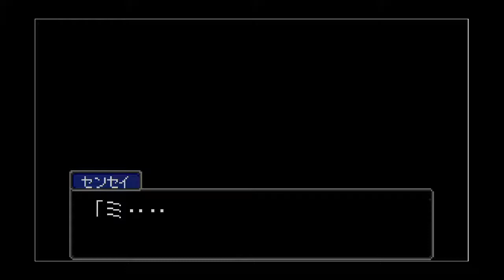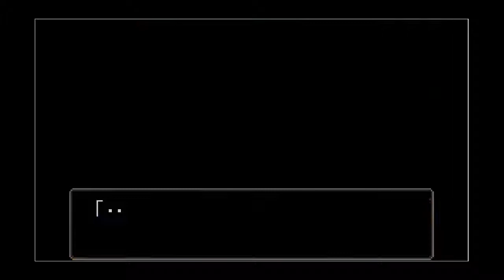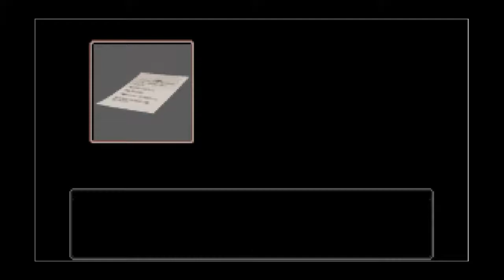◉逆転裁判実況プレイ３０〜江戸川ミツルギ～◉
いじり方とかいじる頻度でわかると思うけどみちゅのことかなり好きです
ゲーム名：逆転裁判
媒体：ゲームボーイアドバンス[GBA]
発売日：2001年10月12日
対象年齢： CERO：B（12才以上対象）